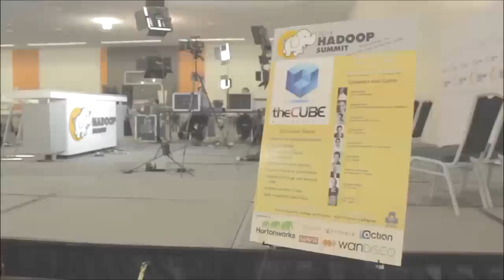John Williams | Hadoop Summit 2014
John Williams, TrueCar, with John Furrier and Jeff Kelly at Hadoop Summit 2014